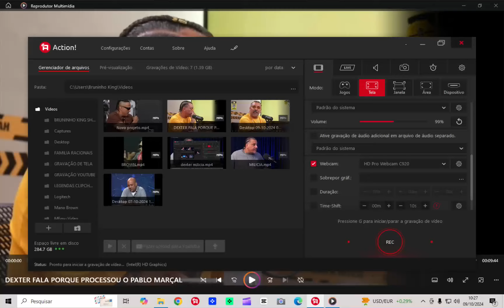DEXTER CONTA DETALHES DO PR0C3SSO CONTRA PABLO MARÇAL..